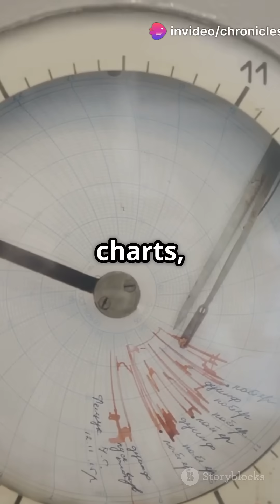The Stars That Changed Shape!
Discover the fascinating tale of constellations that transformed over time! 🌌 In this captivating YouTube Short, we explore how a constellation looked completely different 1,000 years ago. With mesmerizing visuals from ancient star charts and intriguing sound effects of twinkling stars, you'll uncover the mysteries recorded by Chinese astronomers in 985 AD. 📝 Their exact star positions reveal a puzzling shape that we can’t see today!

Surprisingly, ancient records from Peru echo a similar change, hinting at a cosmic mystery. Did the stars shift, or is there something more to this story? Tune in to find out!